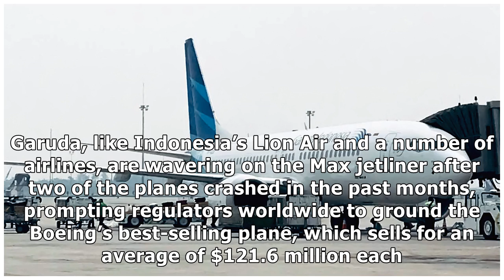Flag Carrier Canceling $4.8 Billion Boeing 737 MAX Order After Crashes